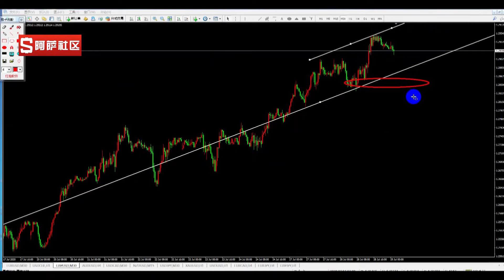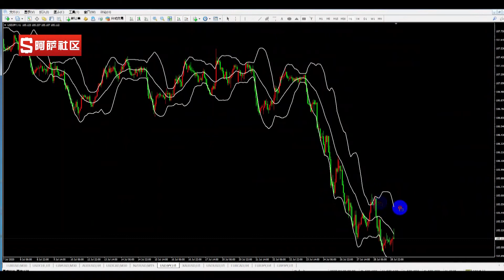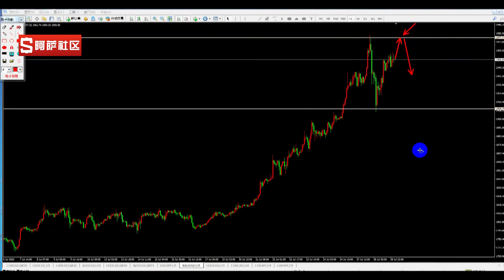【金融投资】20200729外汇技术分析，直盘机会躺赚！